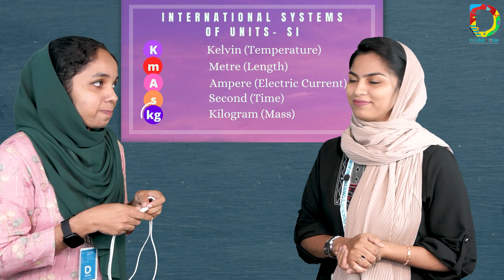HOW TO LEARN PHYSICS EASILY | D-QUICK | AIDA MA'AM | KHADEEJA MA'AM